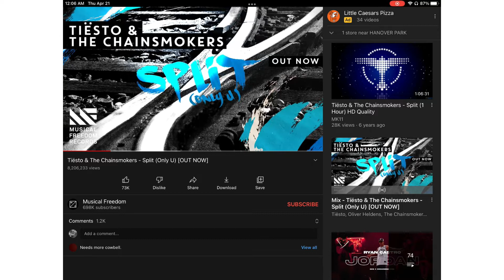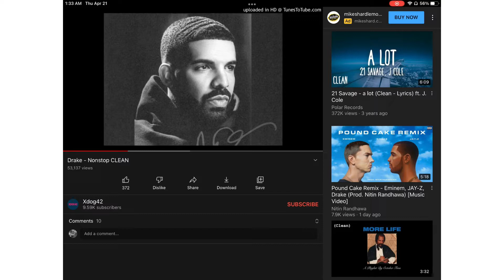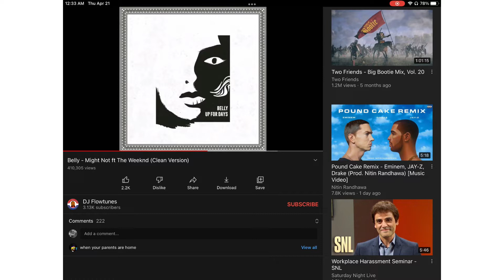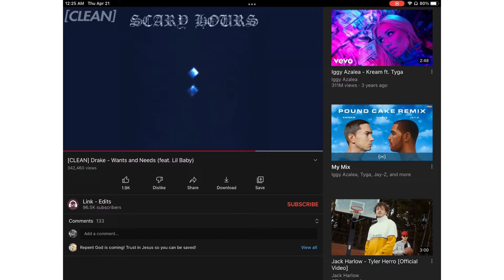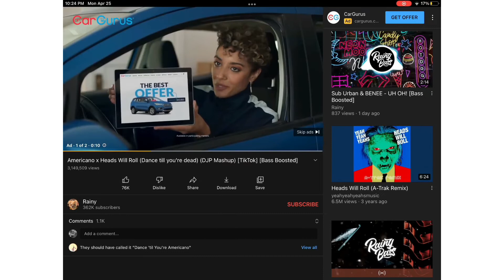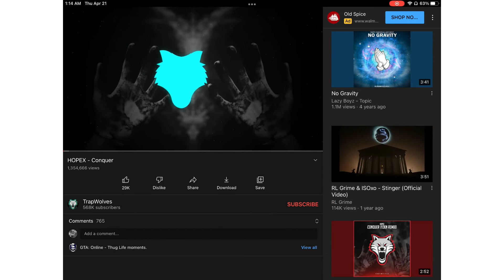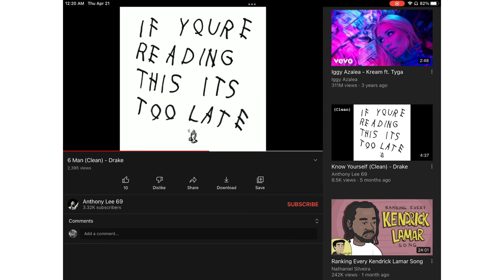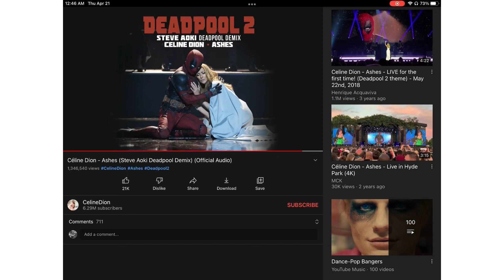2022 Pregame Playlist